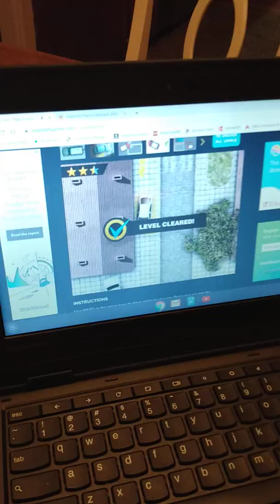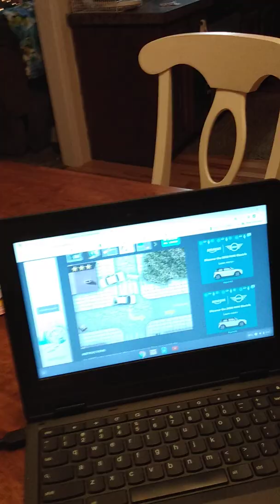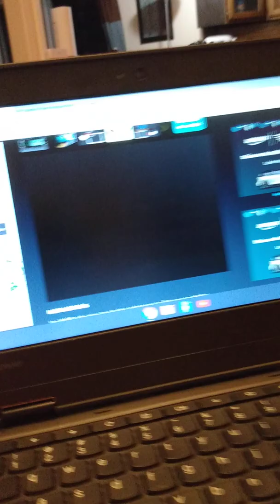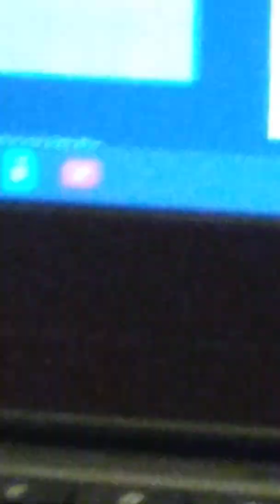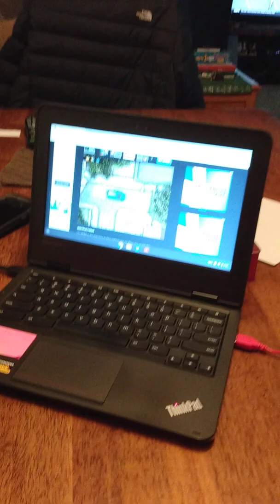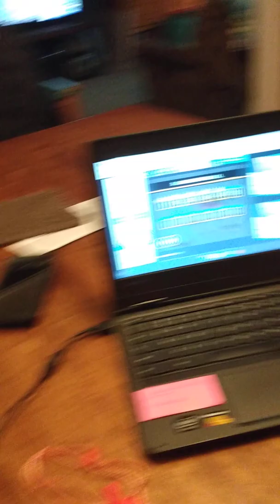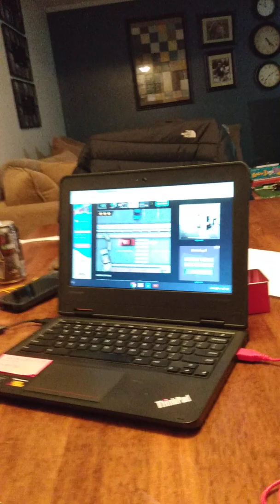Playing Parking Fury 2 With PLADO #2